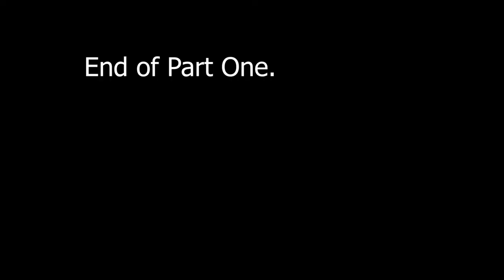Gardening Talk Part One with Paul & Richard 20/5/2018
Paul and Richard are chatting about gardening, what's happening at the plot, what's new and other stuff.